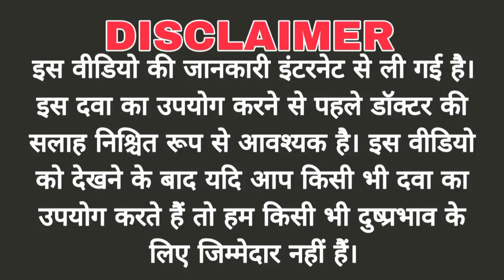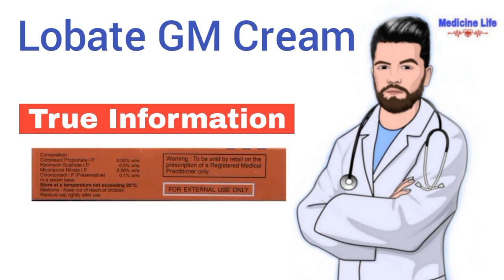Lobate GM cream || फंगस सुजन, और स्किन इन्फेक्शन को ठीक करे | Lobate GM Neo Cream, skin problems slv